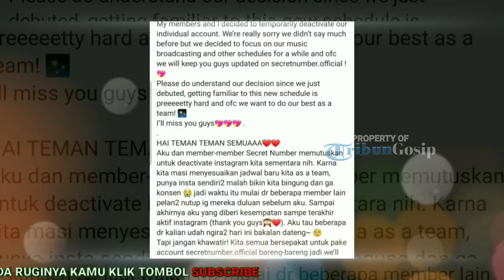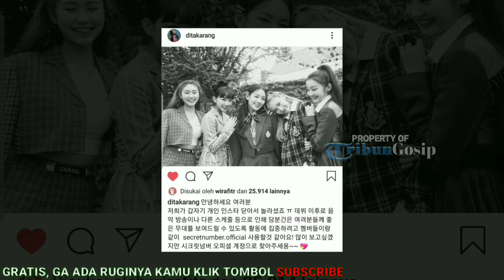Dita Karang 'Secret Number' Tutup Akun Instagram, Ini Alasannya